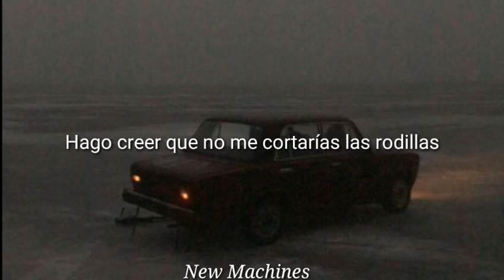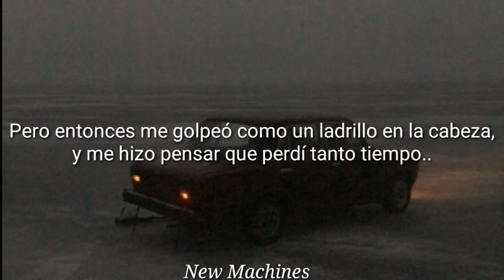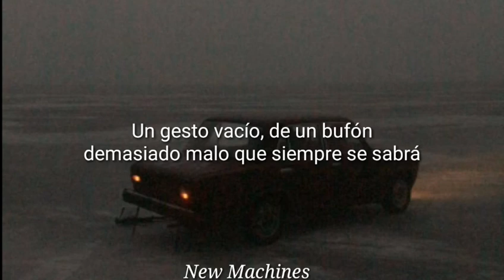Cipher Sight Feat. Justin Deblieck - Icons Crown [Sub Español]